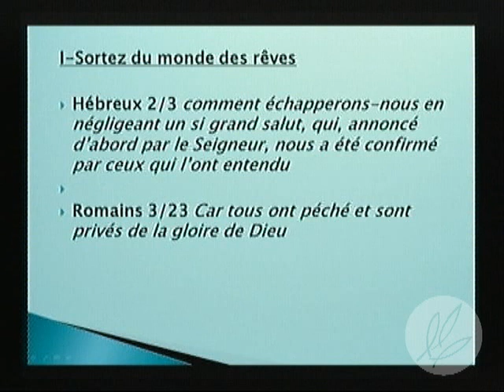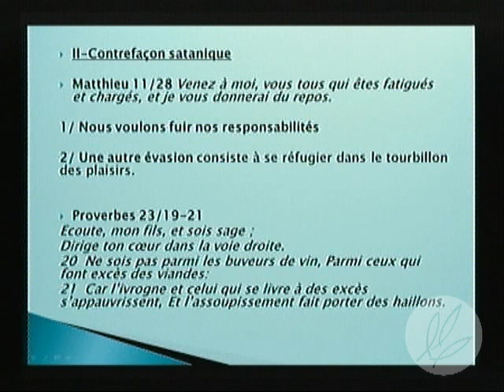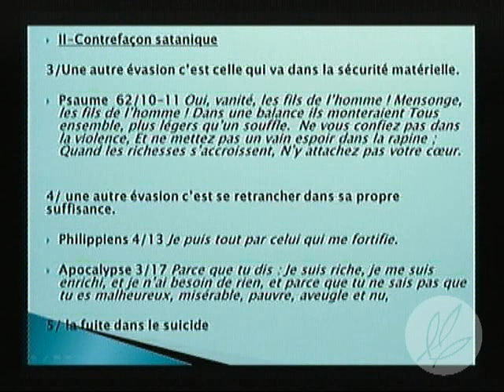Bruno Gautier - Comment sortir d'une situation impossible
Parfois, nous fuyons et par choix nous nous éloignons de la voie qui mène au salut. La recherche de la sécurité matérielle, le refus des responsabilités, le recherche du plaisir, ...
Il y a une issue à tout cela !